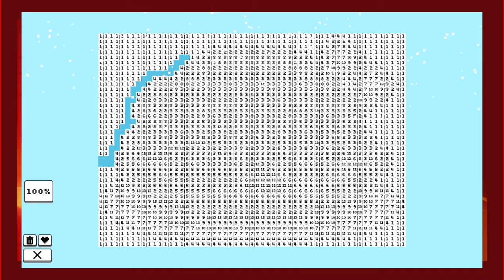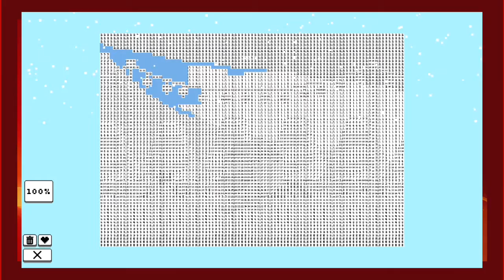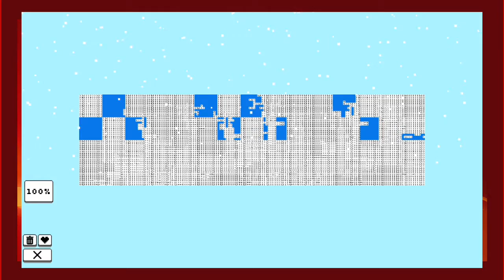Just For Fun ~ Coloring Pixels 5 Holiday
Something a bit different for you today!
This is Coloring Pixels, a free to play game on Steam.
A relaxing coloring by numbers game. Enjoy completing a variety of images with differing themes, complexity, and sizes.